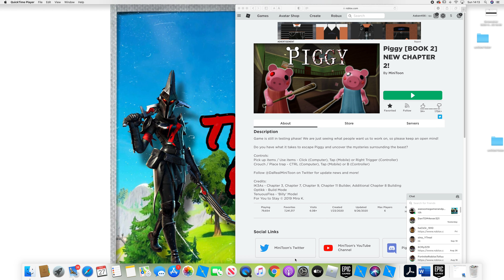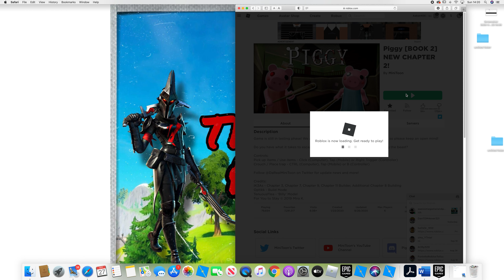Piggy Book 2 chapter 2 is hard